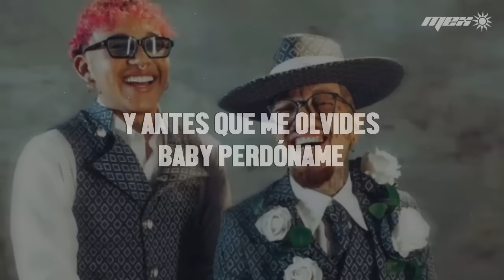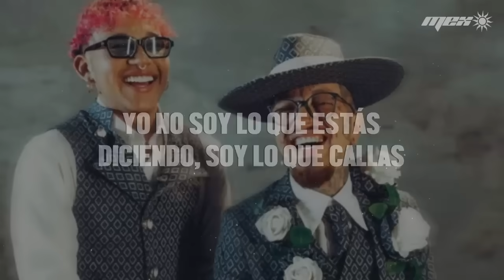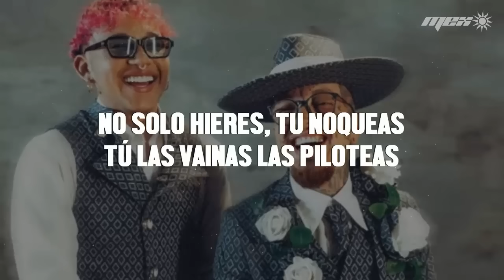Nanpa Básico, Beéle - Hasta Aquí Llegué (Letra)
📝 Letra/ Lyrics:

Si sigo con esto no acabará
me siento hablando con la pared
estoy nadando con la marea
tratando de olvidarte y en el cabaret

y aunque no lloro
juro que te añoro
aún siento de todo
no sé cómo te olvidaré

y antes que me olvides
yo te recordaré
fuiste lo mejor que ha habido
pero baby hasta aquí llegué

baby perdóname
por siempre haber sabido
que no eras para mi

(nanpa)
diga usted que decirles, o que excusa sacarles
tus sobras no me sirven, me voy solo a este baile
ya no quiero estar triste, me canse de pensar
me voy solo en la 15, con flores para quemarle

pude entender que no eras pa mí solo por tus fallas
vayas donde vayas, te recordaré
yo no soy lo que estás diciendo, soy lo que callas
dime a quien engañas, ya nada va a estar bien

(nanpa y beéle)
y antes que me olvides, yo te recordaré
pero baby hasta aquí llegue
y antes que lo olvides, baby perdóname
por siempre haber sabido que no eras para mí

(beéle)
baby que loquera
esperaba full ahora sé el dilema
que dar más de lo que uno recibe
en sí, daña lo que sea
yo trabajo ma’ tú pasea
no sé si ya al amor yo aún le crea
no solo hieres, tu noqueas
tú las vainas las piloteas
esto se volvió una odisea
tu e-stás errónea aún que no lo veas
hue-le todavía a tu perfume
due-le todavía esto me golpea

(nanpa)
un diablo labrado como yo
no vuelvo a enamorarme
conmigo lo tenías todo
lo valioso no siempre se ve
de amor na, na, na, na, na, na, na, na ,na ,na nadie se muere